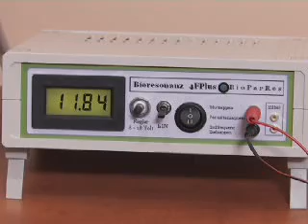Natūralios medicinos sprendimai Jūsų sveikatai_2010-05-30.mpg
Natūralios medicinos sprendimai Jūsų sveikatai_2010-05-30